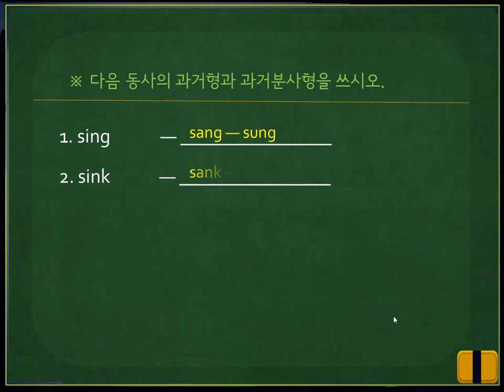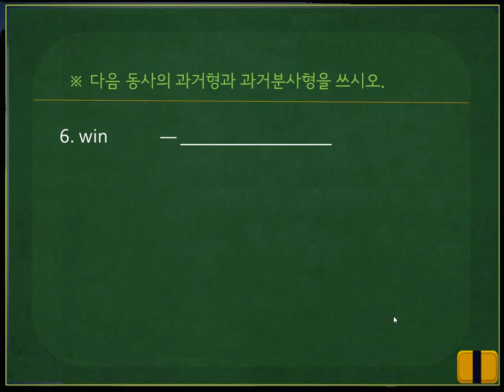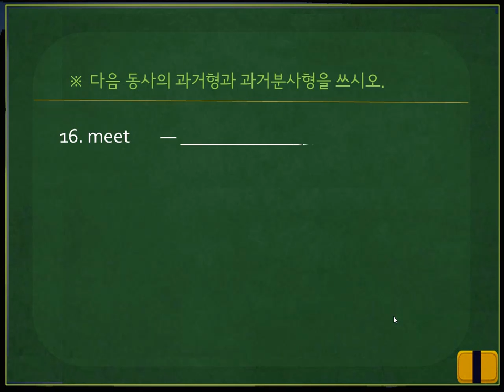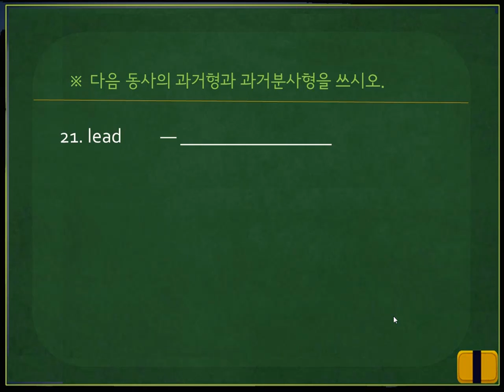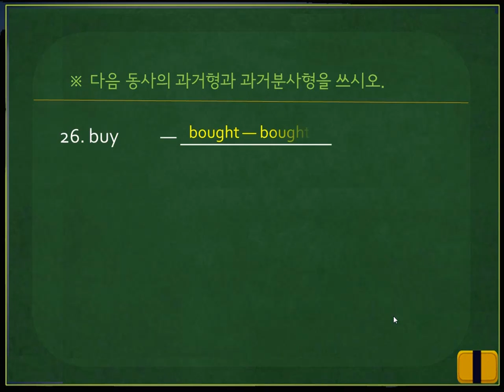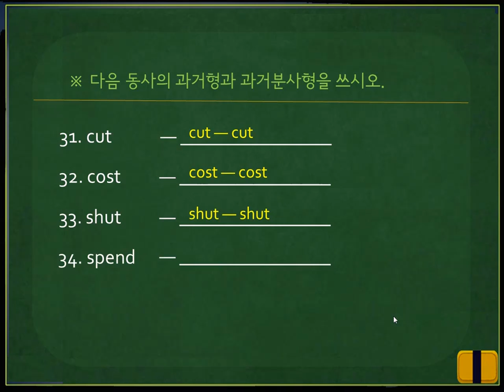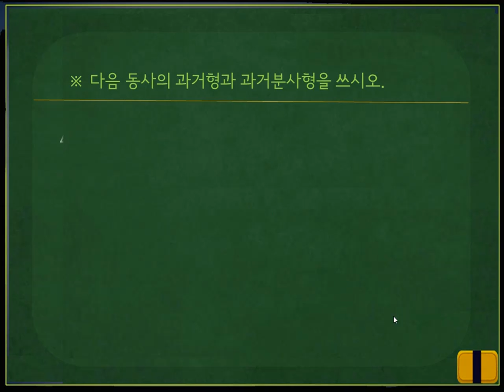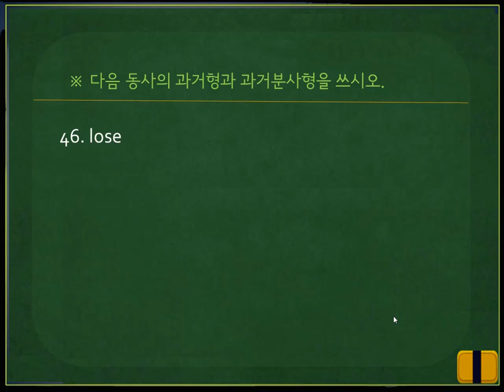[기초영문법] #43. 주의해야 할 동사의 과거분사형 1-문제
[기초영문법] #43. 주의해야 할 동사의 과거분사형 1에 대한 형성평가 문제